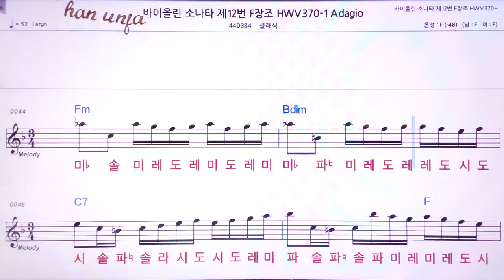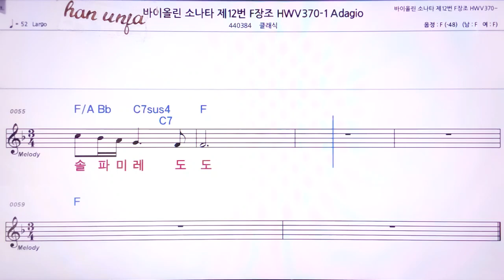💖 바이올린 소나타 F 장조 12번 /클래식👍MR,노래방, 악보, 코드,Karaoke With Sheet Music